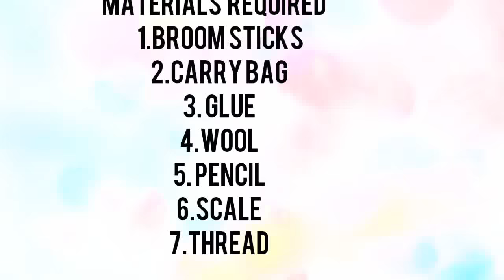Diy with broom sticks|| amazing idea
Hello friends.

I hope this video is helpful for u guys coz all materials are available in your home and this is very easy to make. 😊☺☺